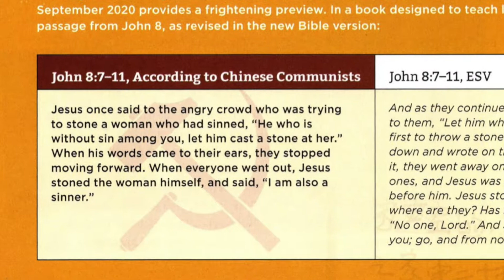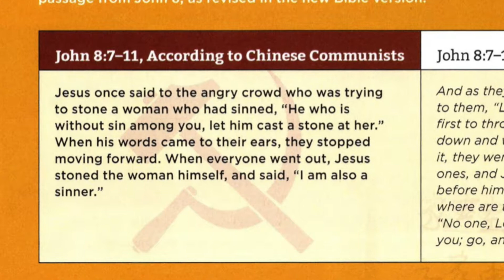May 10. The Chinese government is writing their own version of the Bible.